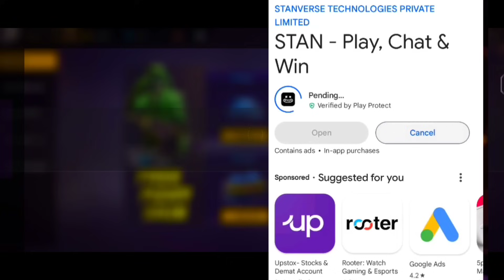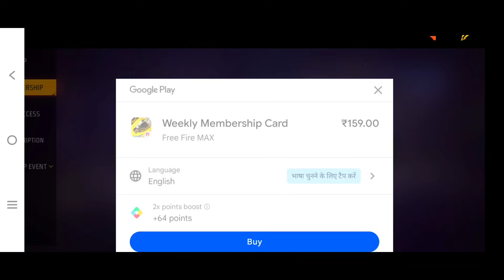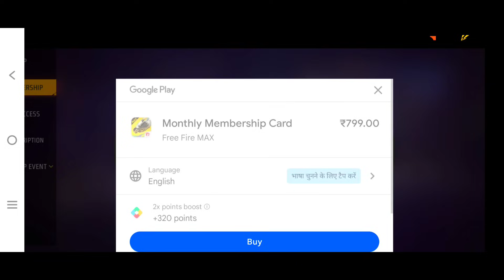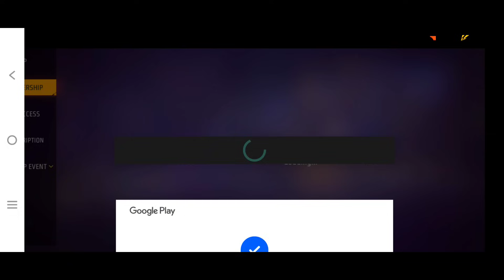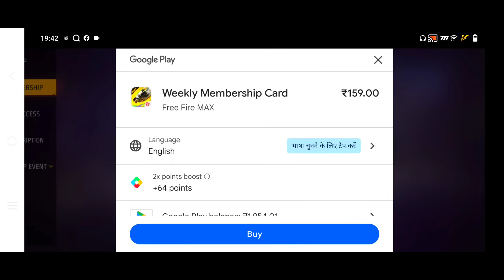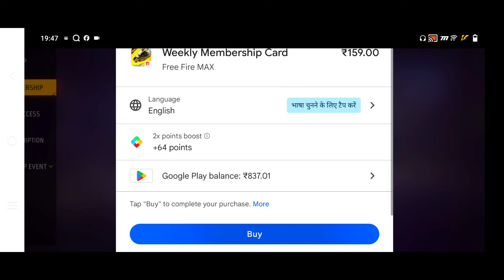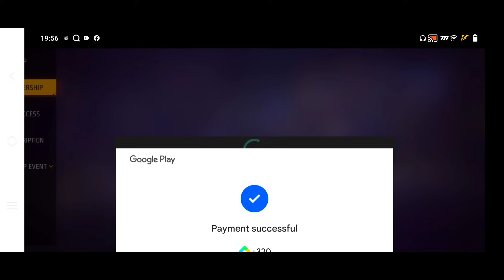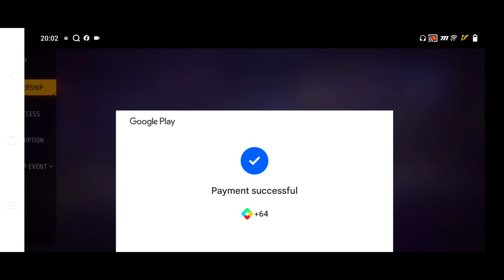New Evo Vault Cobra Mp40 Return 🤑 | All Evo Gun Fully Upgraded 0-Max 😨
Refer Code:- sDuAJVSy

1.Garena Free Fire Indonesia
2.Garena Free Fire Brazil
3.Garena Free Fire Brasil
4.Garena Free Fire India
5.Garena Free Fire Singapore
6. Garena Free Fire Thailand garena free

My quarries:-

Evo Ump Return
Evo Mp40 Return
Cobra Mp40
Evo Famas
Evo Woodpecker
All Evo Gun Upgraded
All Evo Gun Max
Progress
Pro Gaming pg
Progress Gaming
Progress21ju
Pg Gaming